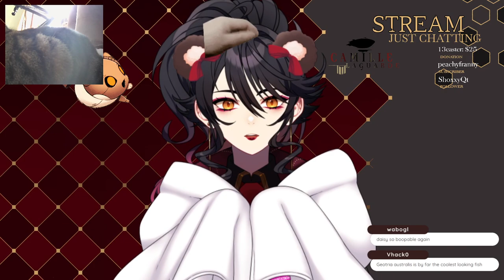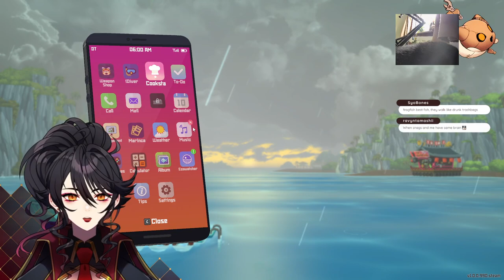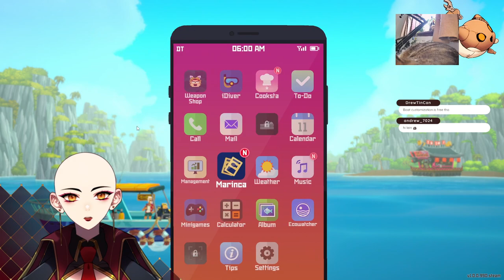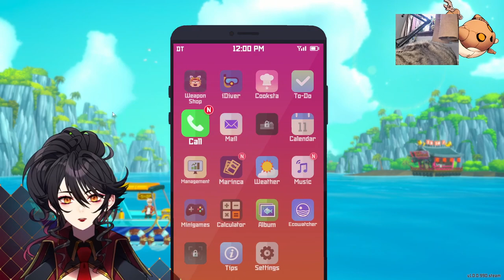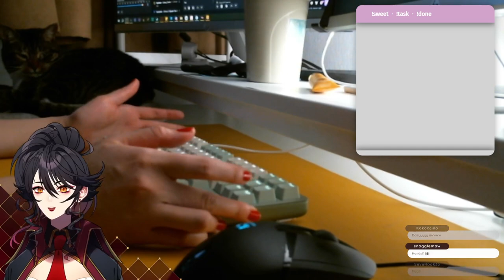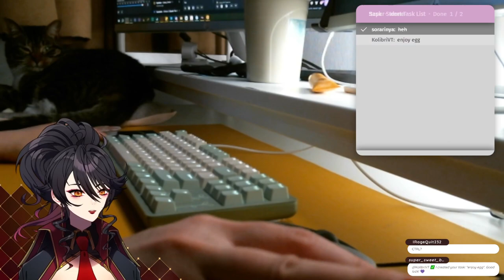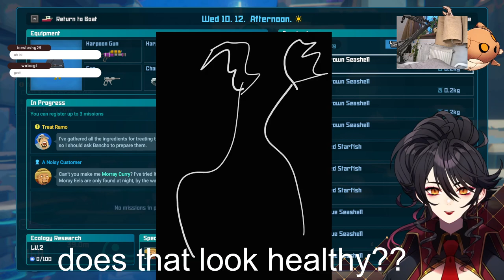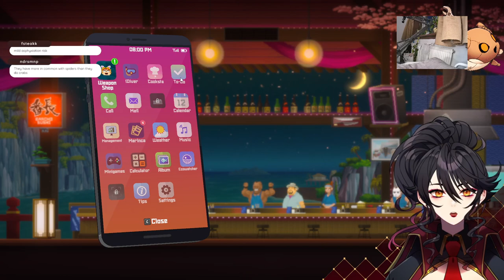【Dave the Diver - VOD】we're going deeper - Part 2【ENVtuber】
The VOD for Part 2 of my Dave the Diver playthrough, originally streamed on Twitch on the 29th of July 2023.

Hi, my name is Captain Camille and I am your captain today. I am an indie game loving variety streamer and singer, I hope you enjoy your onboard entertainment during today's flight.
You can find my streams over on Twitch and clips, covers etc. on my main YouTube channel.

general tag
art tag